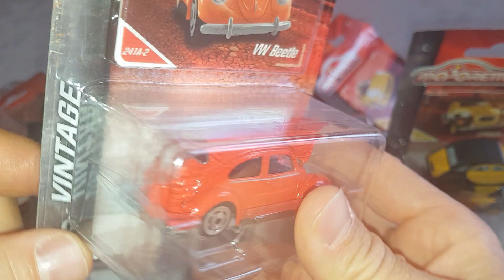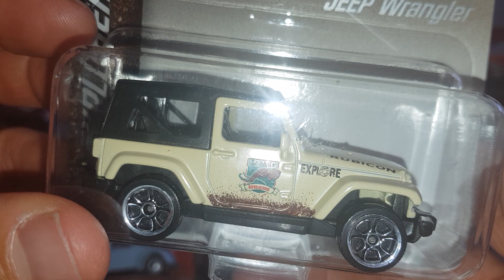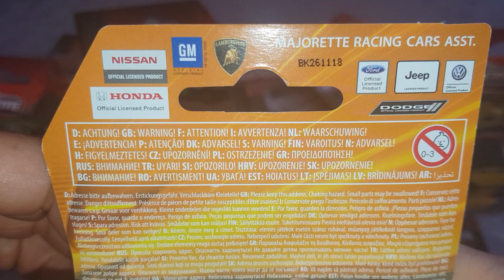MAJORETTE A GOGO ep 2/2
●Mon Instagram: 👉loumi_tv👈

Suite présentation de majo